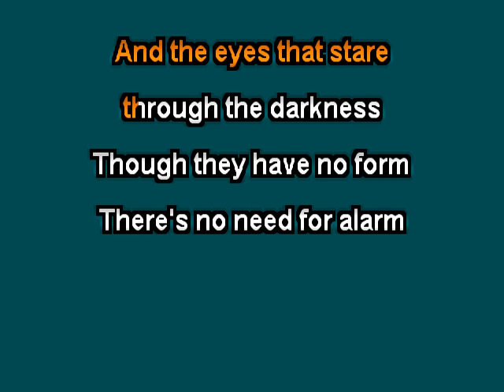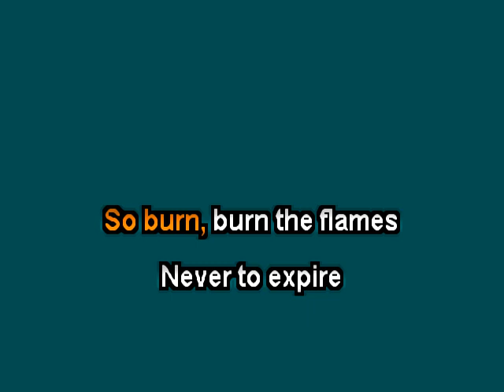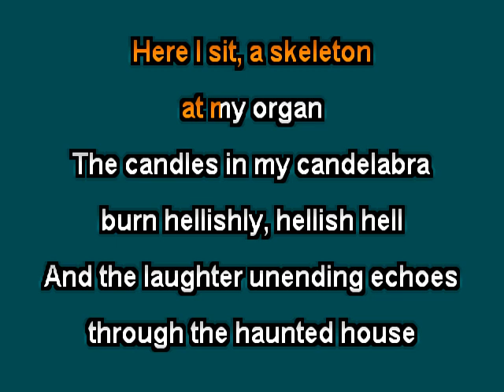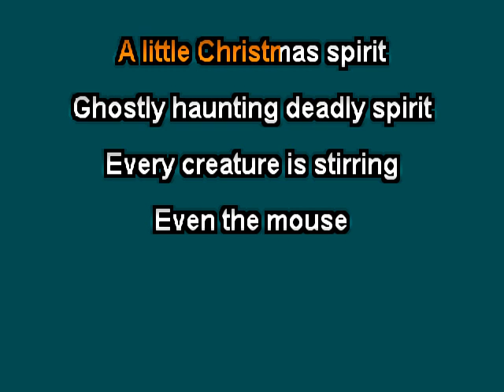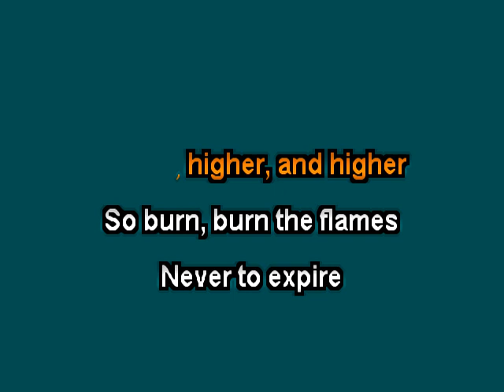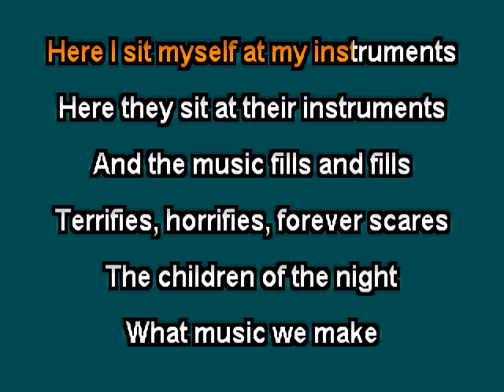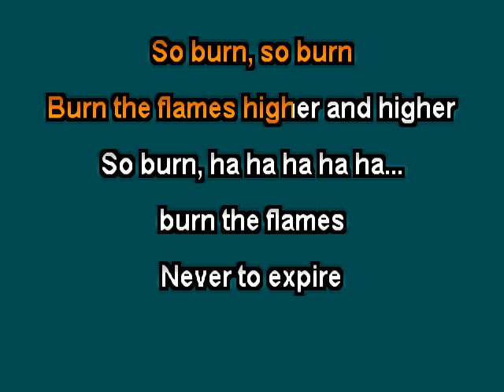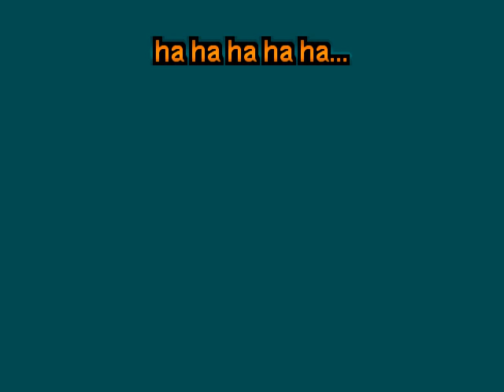Roky Erickson Burn The Flames clay wood karaoke